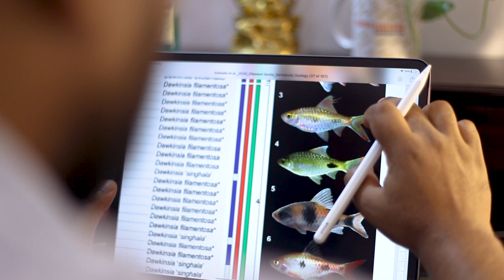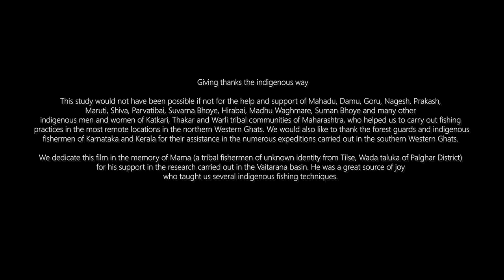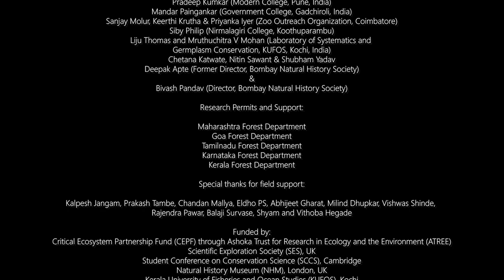Biodiversity Unveiled - Discovering the Filament Barbs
On the occasion of National Science Day, BNHS releases short film on journey of fish scientists to study filament barbs in the Western Ghats.

Collaborative research by scientists from BNHS, KUFOS, IISER has unravelled unexpected diversity in the charismatic filament barbs of the Western Ghats.

BNHS fish scientist, Unmesh Katwate is doing his PhD on this charismatic group of fish. He started with 'Project Dawkinsia' as a small project in 2012 which went on as a multi-institutional collaboration with as many as 37 expeditions carried out over 75 sampling locations throughout Western Ghats.

This research has cleared long-standing taxonomic confusions associated with the small cyprinids of the genus. Dawkinsia, paving way for improved conservation prioritization and attention for these species. It is a eight year of extensive fieldwork, examination of historic specimens in museums both within and outside India, and genetic analysis to understand the true diversity.

We thank you our team member and wildlife filmmaker, Akhilesh Tambe and his team for working on this film. We are grateful to co-authors and collaborators who have contributed to this study.